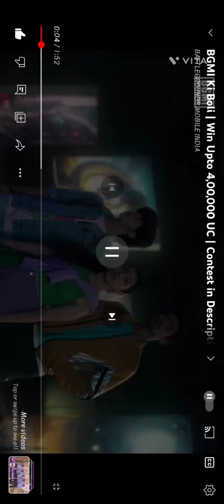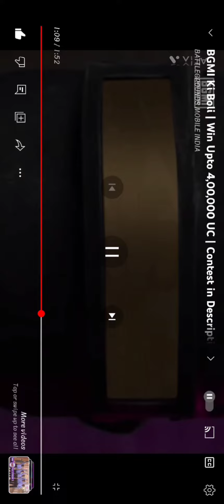BGMIKiBoli easter egg